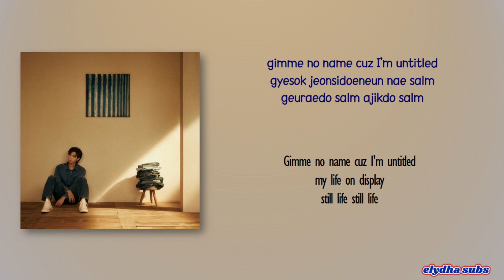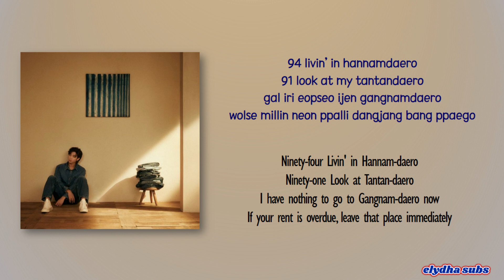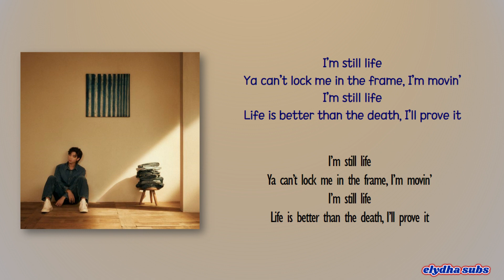RM (아르엠) – Still Life (feat. Anderson .Paak) [Rom|Eng Lyric]